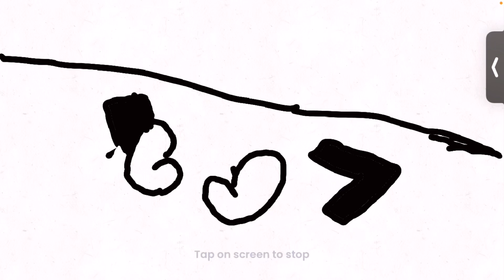10 Sub special!!!! Thank u guys so much! (Part 1)